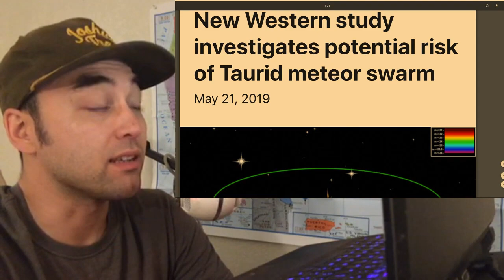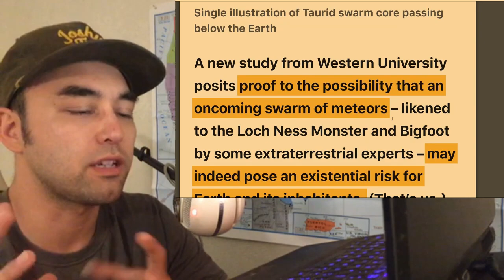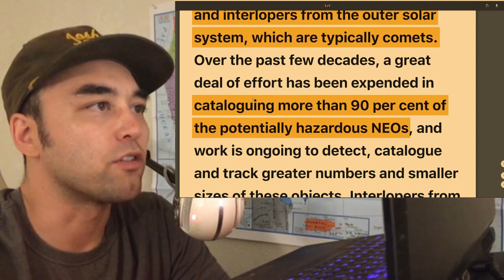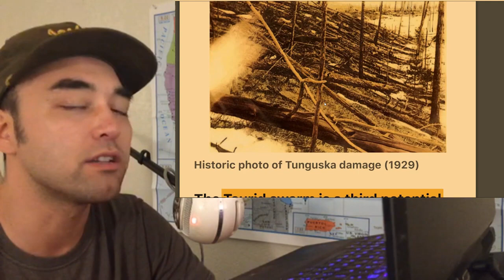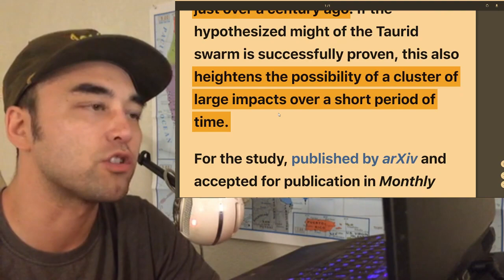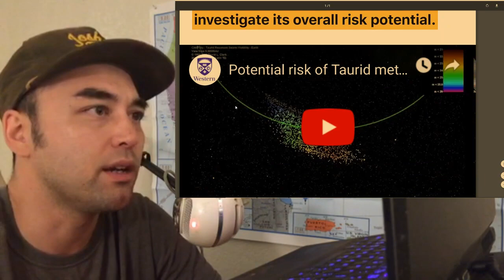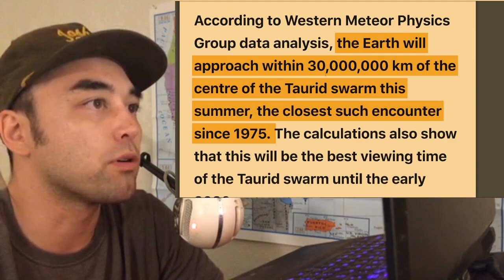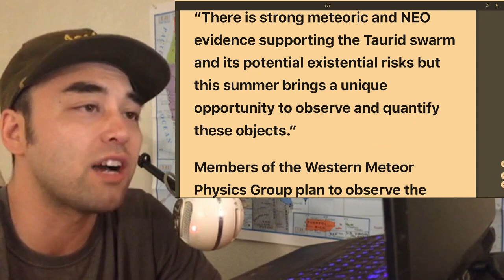Taurid Meteor Swarm Puts Earth At Existential Risk